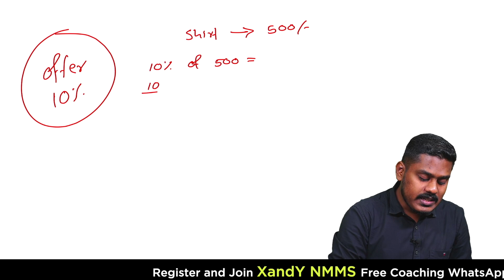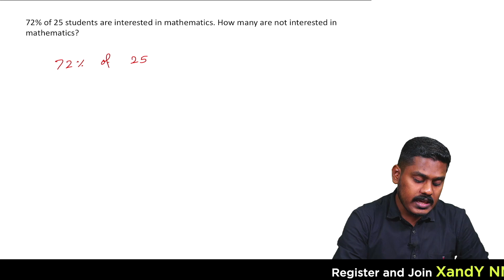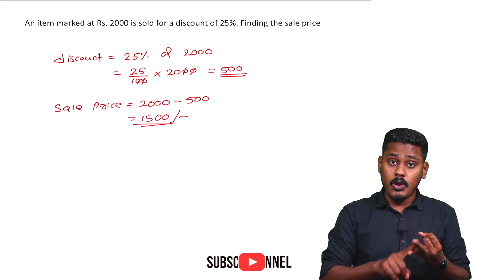📚 Percentage (ശതമാനം) | NuMaTS Sure Questions | Aseem Sir